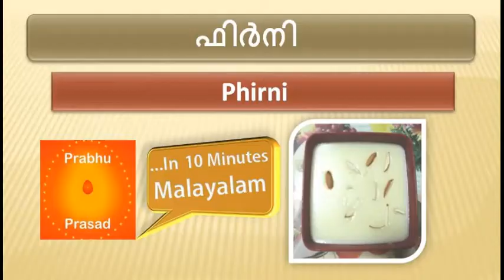ഫിർനി | Phirni | Malayalam | in Malayalam |… 10 Minutes